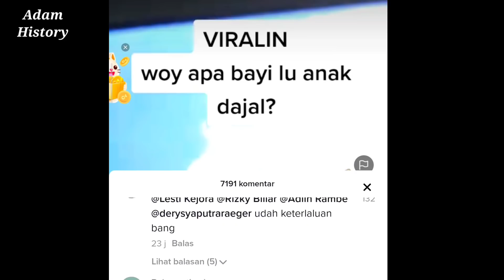Calon Bayi Leslar Jadi Sasaran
Astagfirullah.. kenapa leslar Junior jadi sasaran Markonah.